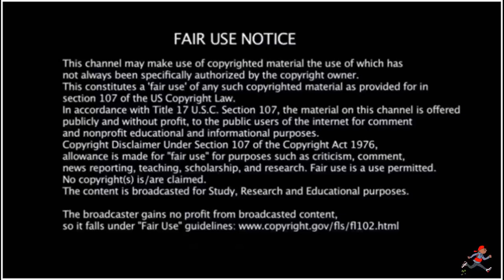M Huncho - Crazy Titch (Official Music Video)ukrap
EP179 Smokey's UK Rap Files - American Rapper First Time Hearing -   M Huncho - Crazy Titch (Official Music Video)